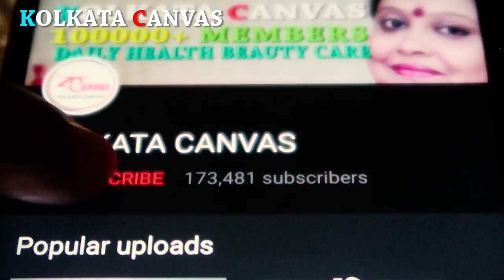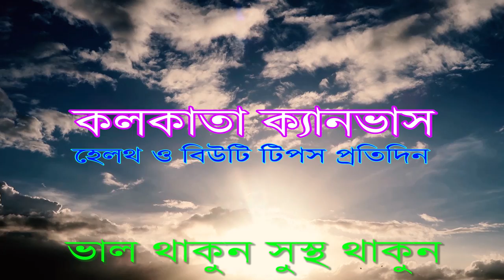"কিউই" খেলে কী হয় ?জানতে ভিডিওটি দেখুন।